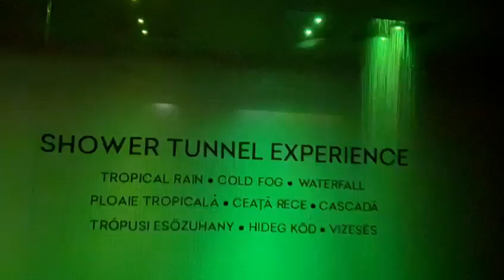EMOTIONAL TUNNEL - aquaform